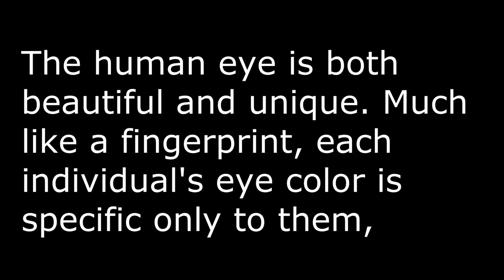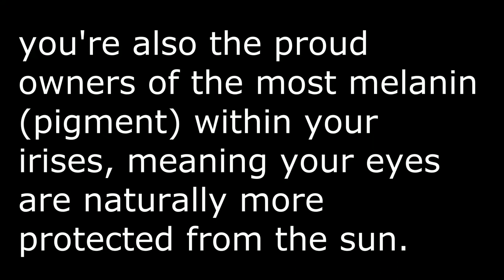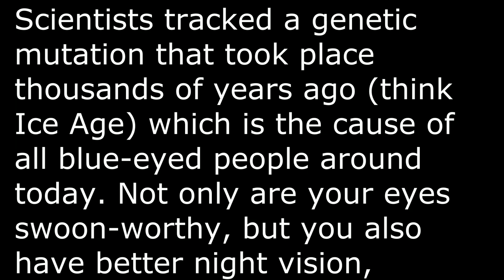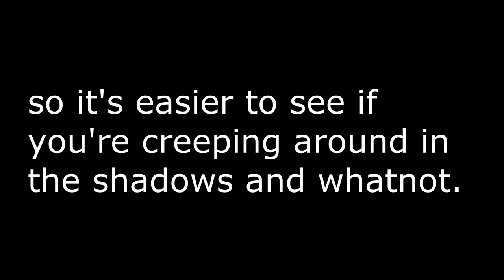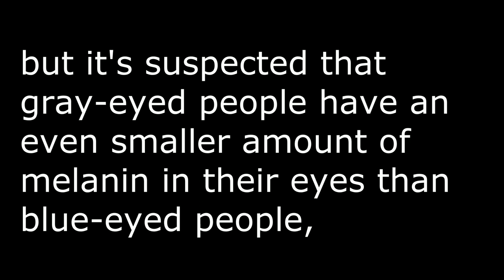What is the most common eye color? Which eye color is the rarest?